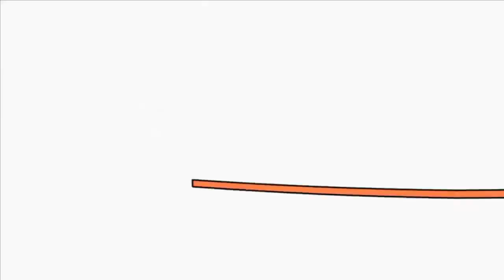Копия видео "13 вересня 2018 р."